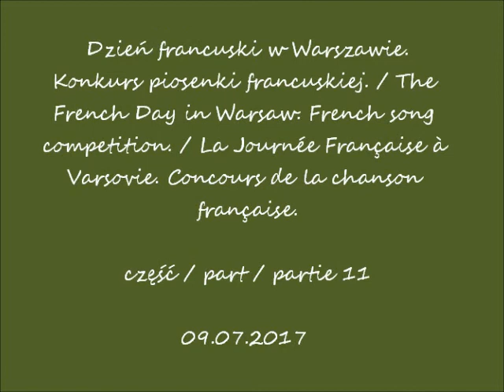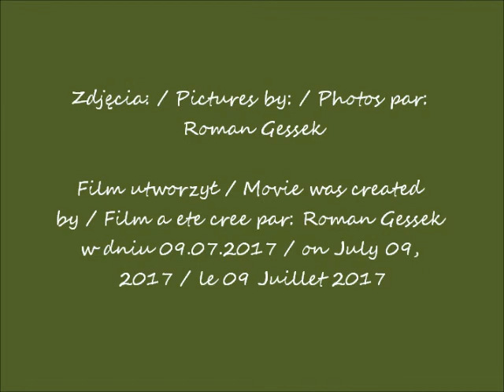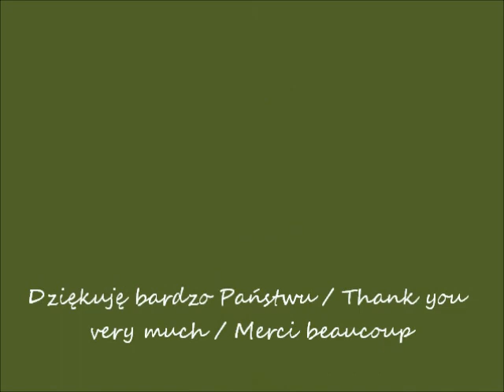2017 07 09 święto Francji w Wwie konkurs piosenki francuskiej cz 11 film 4363 i 4364 i 4365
Dzień francuski w Warszawie. Konkurs piosenki francuskiej. / The French Day in Warsaw. French song competition. / La Journée Française à Varsovie. Concours de la chanson française.
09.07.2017